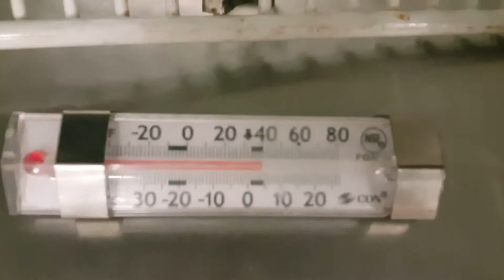Appliance Commercial Restaurant Equipment True 27 in. Undercounter Refrigerator tested working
Alan Feild
Owner & Partner
Big Box Liquidation

112 E. James Campbell Blvd.

Located Behind Ace Hardware and between Ace Hardware and U-Haul